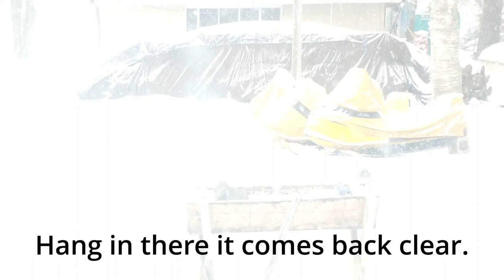BlueJays and Snow Timelapse, Fishtank bonus